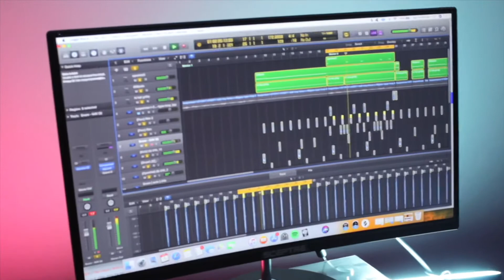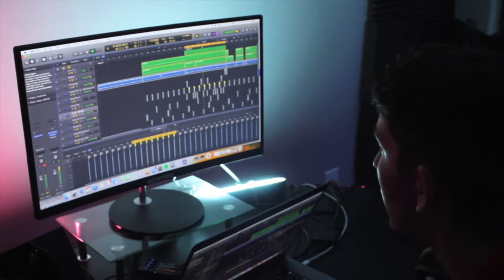Krispel Producing “Picasso Baby”